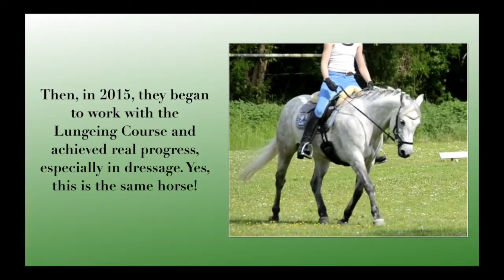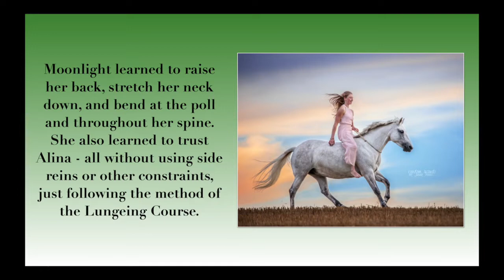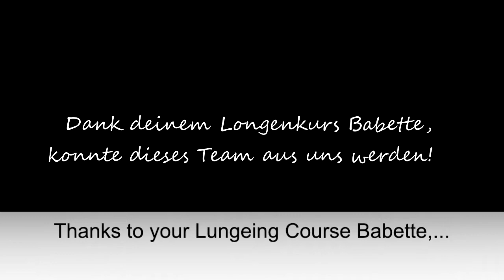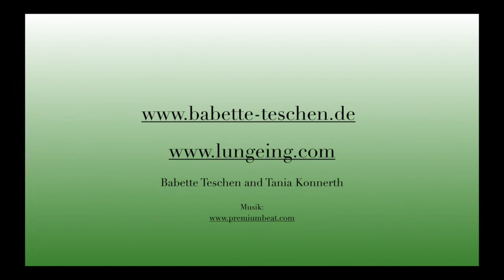A Testimonial for the Lunging Course – Alina and Moonlight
From Runaway to Trusting Partner through the Lungeing Course video is about the progress of the mare Moonlight in the Lungeing Course.

When Alina bought Moonlight, she was rushing around with a tense back in dressage lessons. When Alina tried to lunge her, she tore away and ran off. She was uncontrollable on the trail and ran away all the time. One setback followed another.
Then they began to work with the Lungeing Course and achieved real progress, especially in dressage.
Moonlight learned to raise her back, stretch her neck down, and bend at the poll and throughout her spine. She also learned to trust Alina - all without using side reins or other constraints, just following the method of the Lungeing Course.

Babette Teschen